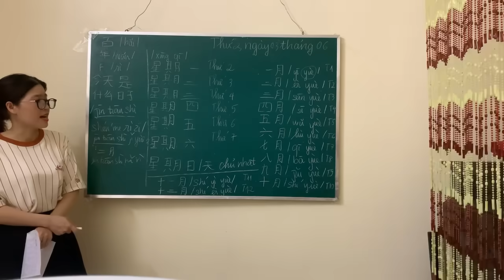Serbia vs England | Highlights | U19 Women's European Championship 17-07-2024